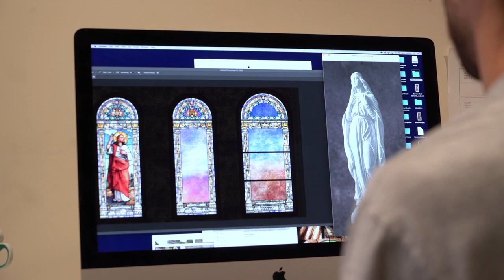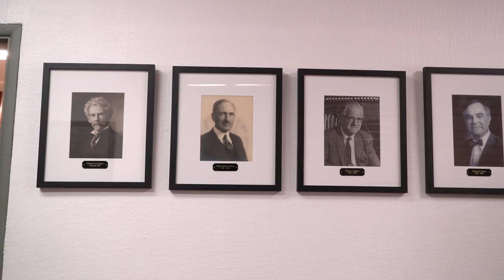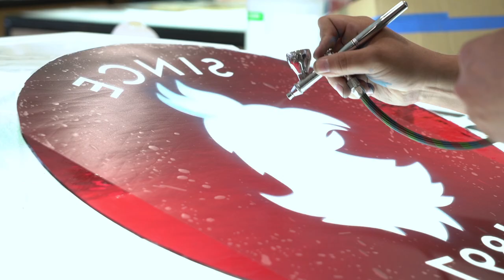David Judson 5th Generation Stained Glass Artisan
David Judson is the fifth generation Judson family member to own and operate the Studios. David and his team bring a 21st century sensibility and technological savvy to this ancient craft, whether the client is a boutique hotel or a historic cathedral. A supporter of the arts like his great-great grandfather William Lees, David believes in maintaining a workplace that fosters creative expression. The Studio has hosted on-site art exhibitions, and our staff includes a diverse group of artists who bring fresh eyes to this meticulous process.